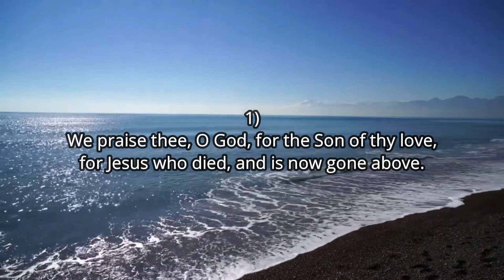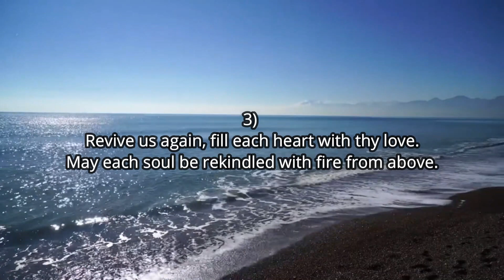We praise thee o God LYRICS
🔵English          Title: We praise thee o God
Channel: International Church Hamburg
Channel: Iglesia internacional de Hamburgo
Karaoke:
Channel: HH Internationale Gemeinde Hamburg

Lyrics
1
We praise thee, O God, for the Son of thy love,
for Jesus who died, and is now gone above.
Refrain:
Hallelujah! Thine the glory, hallelujah! Amen!
Hallelujah! Thine the glory, revive us again.
2
We praise thee, O God, for thy Spirit of light
who has shown us our Savior and scattered our night. [Refrain]
3
 Revive us again, fill each heart with thy love.
May each soul be rekindled with fire from above. [Refrain]

If you like them don't forget to support us also on our other channels.